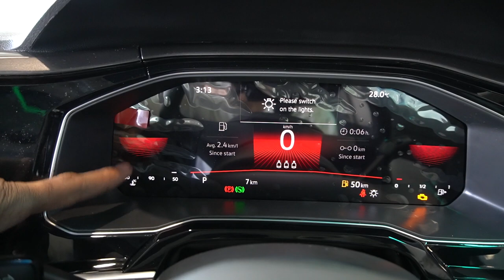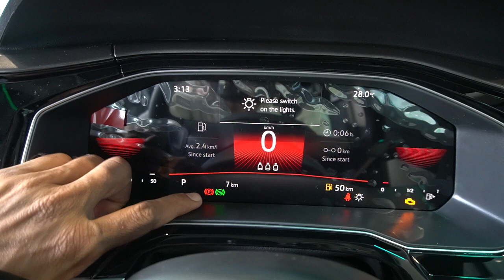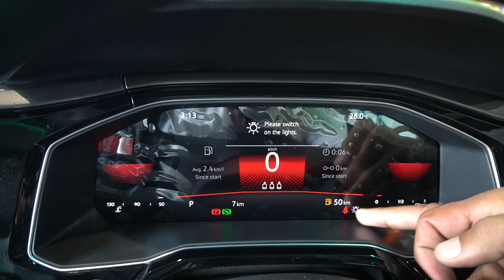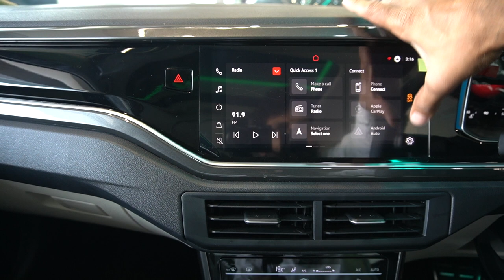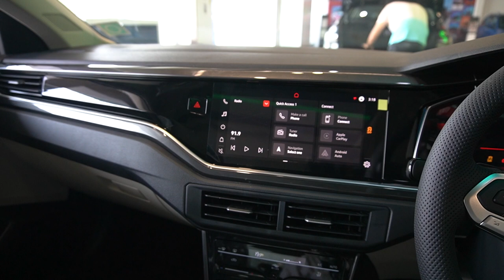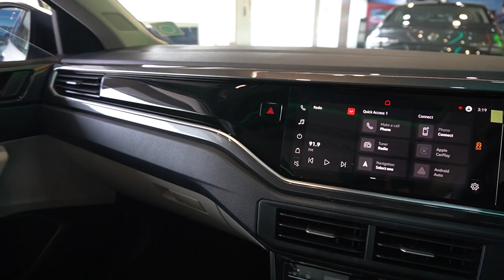Best Safe Sedan car👌Volkswagen Virtus GT Line on road price interior music system real life review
Volkswagen new latest GT line latest car bs6 phase 2 2023 music system interior on road price all feature boot space modified car mileage test video Volkswagen 5 seater Sedan car 2023